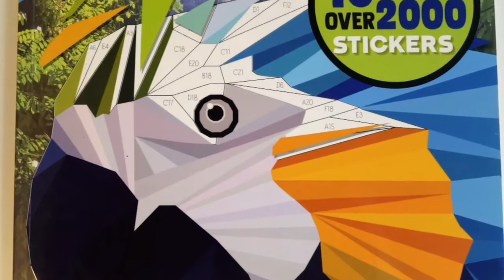Color By Stickers Time Lapse/Excellent Art Therapy/Sticker Art/Art With Shapes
Great as a hobby and a new way of art! Everything needed to complete 10 artworks is included in this book. Excellent as art therapy!

Time lapse of me completing a pineapple using a Bendon color by stickers DIY book to make art with shapes and sticker art. It's an excellent and creative way of having fun for all ages, might be too challenging for toddlers. All craft supplies needed to complete 10 modern art artworks are included in the book. Great as a wall art gift once completed or before completing for a friend that likes art.